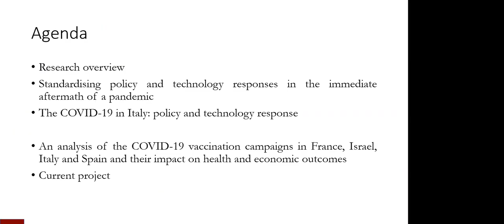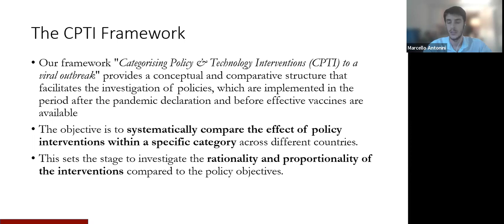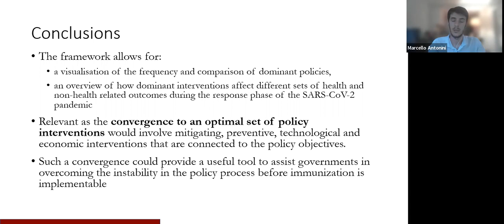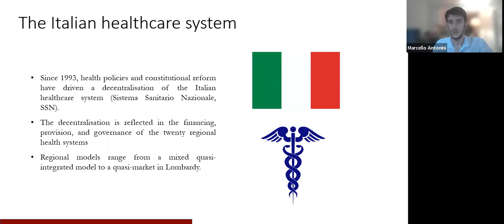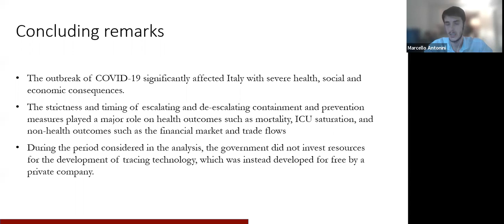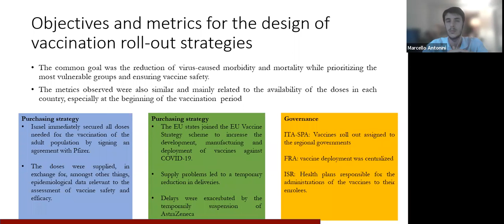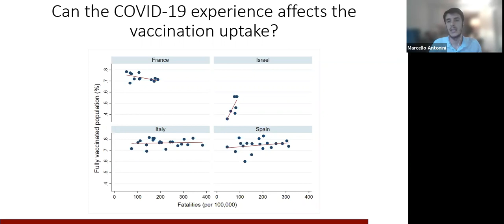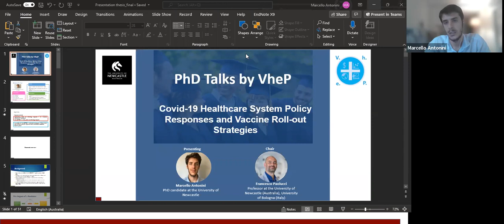Covid-19 Healthcare System Policy Responses and Vaccine Roll-out Strategies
In this webinar series, PhD Students, candidates and graduates will present ongoing work, reflect on their experiences, and debate about their research focus. In this session, Marcello Antonini, a PhD candidate in Health Economics at the University of Newcastle, will talk about how his research explores the effects of the COVID-19 policy responses on healthcare systems, epidemiological and economic outcomes, as well as public preferences and hesitancy for the COVID-19 vaccines. His publications contributed to the two special issues run by the VheP group and published by the Elsevier Journal Health Policy and Technology.

Professor Francesco Paolucci (University of Newcastle; University of Bologna), chaired the conversation with Marcello Antonini.

The event took place on the 24th February, 2022 at 6pm AEDT.